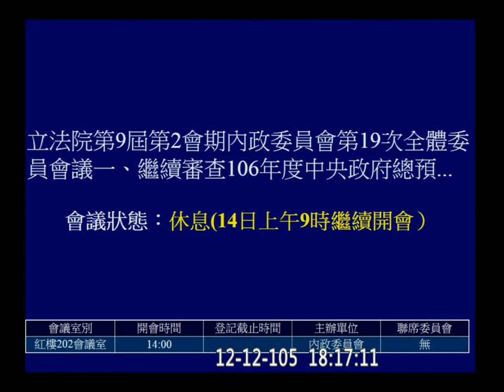20161212 繼續審查 警政署 預算 內政 f-10266 1【立法院演哪齣？】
一、繼續審查106年度中央政府總預算案關於內政部警政署及所屬收支部分。
二、繼續審查106年度中央政府總預算案（含附屬單位預算及綜計表─非營業部分）關於內政部主管「警察消防海巡移民空勤人員及協勤民力安全基金」收支部分。
三、繼續審查106年度中央政府總預算案（含附屬單位預算及綜計表─非營業部分）關於內政部主管「在校學生獎學基金」、「劉存恕先生警察子女獎學基金」、「萬善培先生獎學基金」、「劉竹琛先生警察子女獎學基金」收支部分。
四、繼續審查106年度財團法人預算案關於內政部函送「財團法人臺灣省義勇人員安全濟助基金會」預算書案。